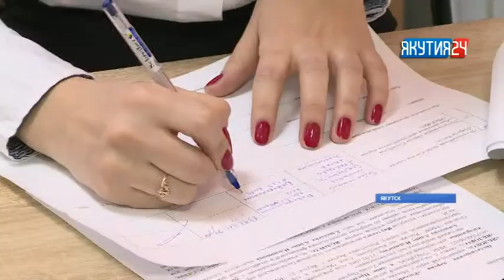В Якутии состоялась жеребьевка на бесплатное эфирное время кандидатам в президенты